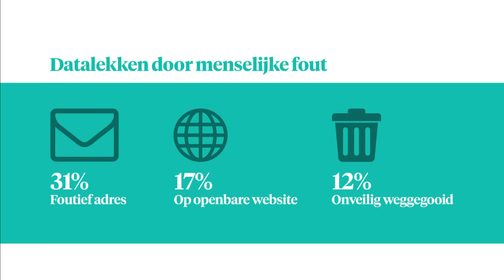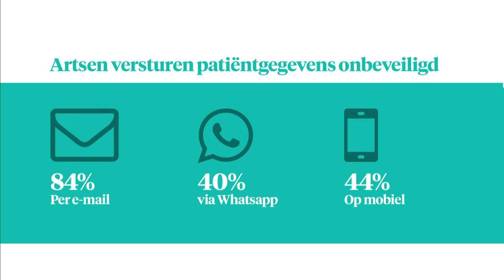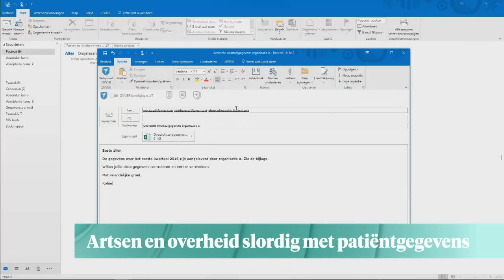Patiëntgegevens slingeren rond op straat - Z TODAY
Pech voor een ambtenaar uit Amersfoort. Hij verstuurde alleen geen roddels naar een verkeerd adres, maar de zorggegevens van 1900 Amersfoorter. Het gaat om privacygevoelige informatie als adressen en burgerservicenummers. Het gebeurde al weken geleden, maar komt nu pas uit. De gemeente eist dat de gelekte gegevens door de ontvanger worden vernietigd, maar die heeft daar nog niet op gereageerd. Maar de gemeente Amersfoort is zeker niet de enige die tegen dit soort zaken aanloopt, vertelt econoom Mathijs Bouman. Artsen en overheden gaan slordig om met onze privégegevens.